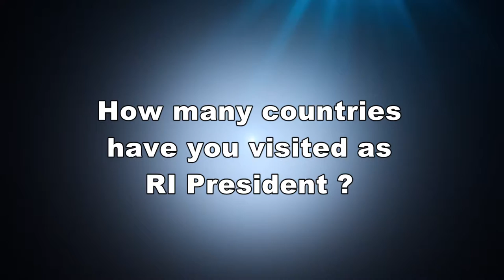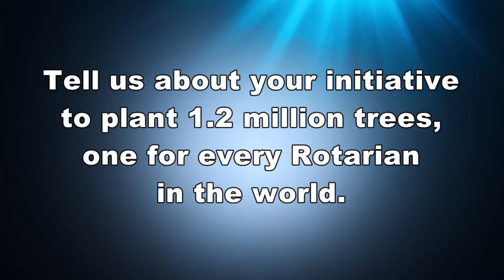Rotary International President Ian Riseley - Interview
Please enjoy our short interview with the 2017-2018 Rotary International President Ian Riseley. Mr Riseley was recently in the Dallas area to attend the 2017 Rotary International Foundation Festival hosted by North Texas Rotary Districts 5790 and 5810 at the DFW Grand Hyatt at DFW International Airport.
President Ian Riseley discusses his worldwide visits as President Elect, upcoming Peace Building Conferences, his environmental initiative to plant a tree for every Rotarian in the world, and how Rotarians are Making a Difference.